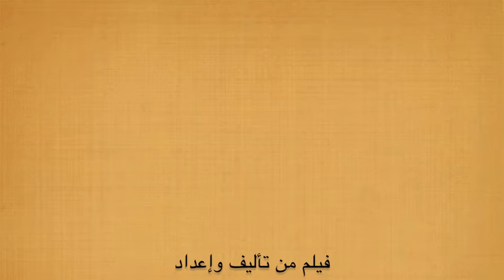Fanellati Ayan Tathhabeen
Fanellati Ayan Tathhabeen, is a stop motion film made by our WaStars from Al Bayan school, who show case the life cycle of the Shaima's tank top, and thus offering various ideas for reusing items instead of disregarding them.